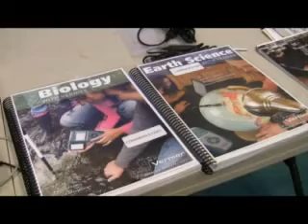Teacher Professional Development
This video shot at the Back Bay Science Center involves teachers developing collaboration and communication skills, and participating in CEMSS professional development program that will increase content knowledge, improve teaching methods, and result in greater academic achievement in their fields of study.